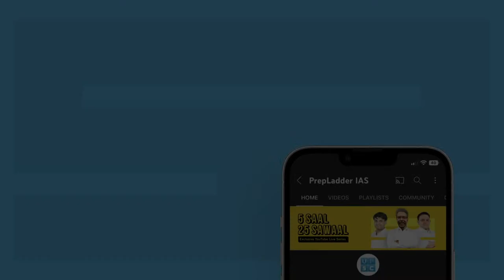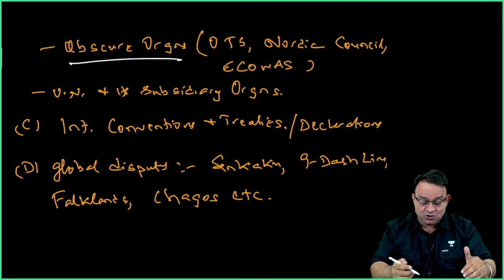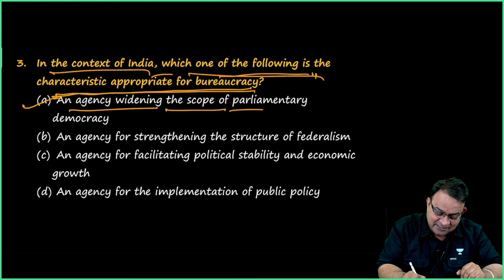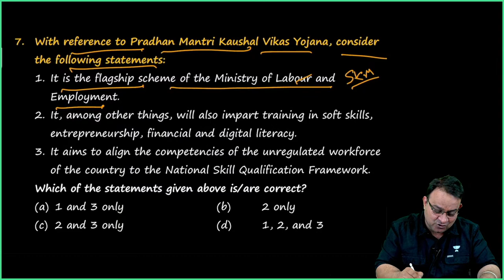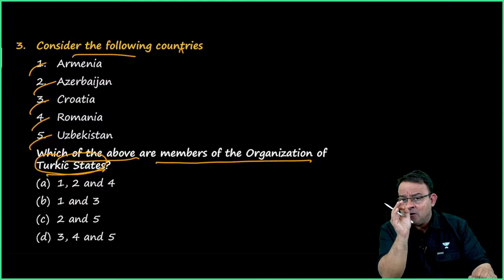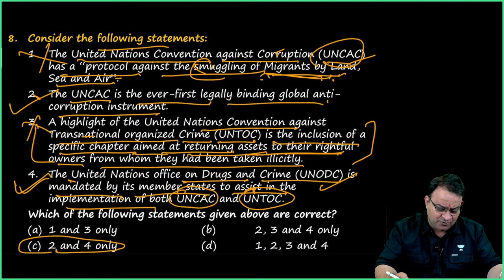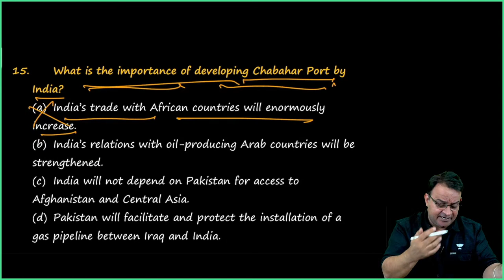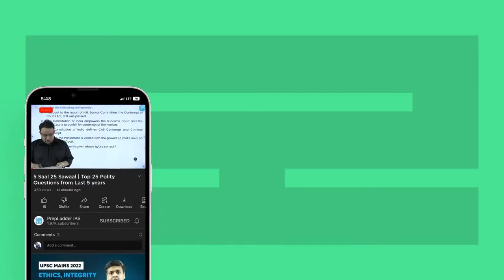Governance & IR | M. Puri Sir | 5 Saal 25 Sawaal on PrepLadder IAS 🔴LIVE🔴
Governance & International Relations complete Guide by M Puri Sir is a must for UPSC Preparation. This Live sessions consists of 5 years of UPSC PYQ's & MCQ's along with topics that have been asked in the past UPSC exam.

All UPSC CSE toppers and faculty suggest thoroughly analyzing previous year exam papers to understand trends in the topics and themes being asked. So, PrepLadder decided to do the work for you and introduce 5 Saal 25 Sawaal, an exclusive series of YouTube Lives that will premiere on the PrepLadder IAS channel starting October 10.

Our experts have analyzed the past 5 years UPSC Prelims exam papers and based on this analysis, we have selected 25 high yield questions for each live session. During the lives, the faculty will thoroughly discuss these questions. This will include lives from all our top UPSC CSE faculties.

Why Watch this YouTube Series?
👉Covers high yield topics that are often asked in exams
👉Saves your time and effort as our experts have already done a thorough analysis of past 5 years UPSC prelims exam papers.
👉Helps you analyze the depth of a topic with our expert faculty
👉Learn time management for the real exam
👉Understanding the weightage of various topics and recognize the high yield ones.
👉Figure out exam pattern and get familiar with it.

PrepLadder proves to be one of the most reliable digital education platforms supported by its exclusive Dream Team that includes India’s best faculty, dedicated to turning your dreams into reality.

So, get ready to own your dream and start planning your UPSC preparation with us.